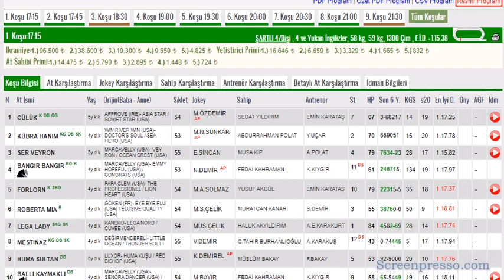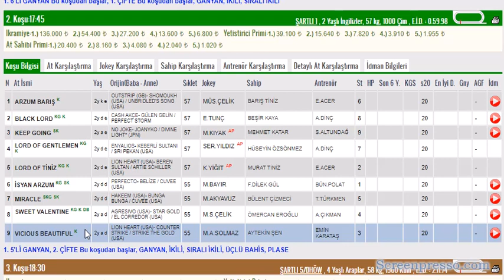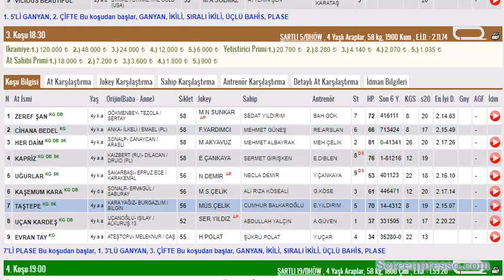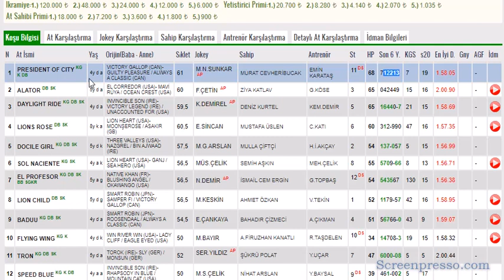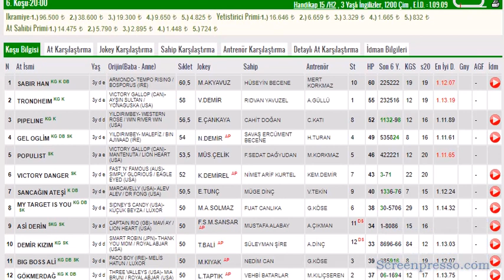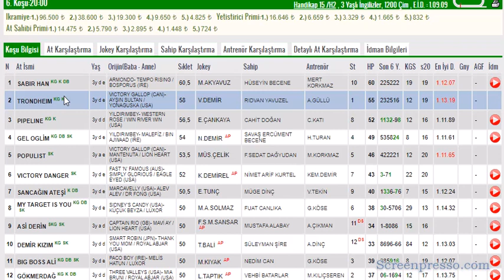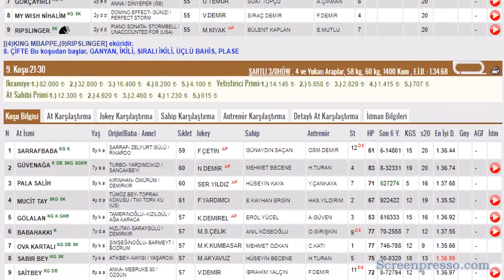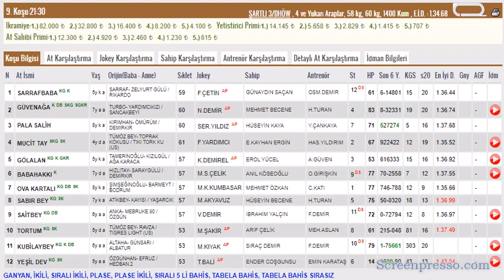16 NISAN 2023 ADANA 1.VE 2 .ALTILI GANYAN TAHMINLERI-TJK AT YARIŞLARI (PAZAR)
#16 NİSAN 2023  ADANA BİRİNCİ 6'LI İKİNCİ ALTILI GANYAN TAHMİNİ
#16 NISAN 2023 ADANA  6'LI GANYAN TAHMİNİ
#16 NISAN 2023 ADANA  6'LI GANYAN TAHMİNLERİ Yabancı, at, yarışı, tahminleri,
#16 NISAN 2023 ADANA at yarışı tahminleri,
#16 NISAN 2023 Salı Çarşamba cuma Cumartesi Pazar  ADANA altılı ganyan tahminleri,
tjk 16 NISAN 2023 ADANA at yarışı yorumları,
#16 NISAN 2023 adana altılı ganyan yorumları,
#16 NISAN 2023 ADANA altılı tahminleri,
#16 NISAN 2023 cumartesi pazar  çarşamba cuma salı  İSTANBUL  altılı ganyan yorumları,
# ADANA KOŞULARI,
AKŞAM YARIŞLARI,
yabancı yarışlar,
tjk yabancı,ISTANBUL